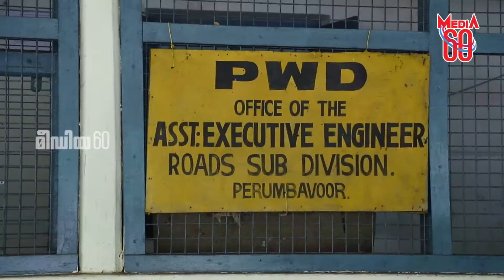റോഡ് നന്നാക്കാൻ കോൺഗ്രസിൻ്റെ ഉപരോധം